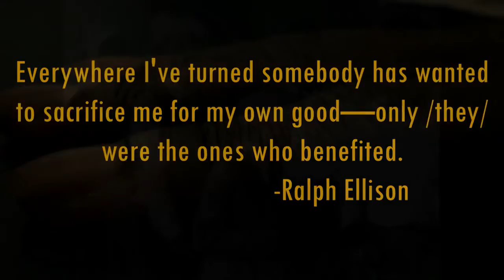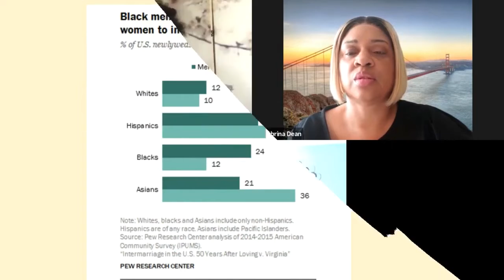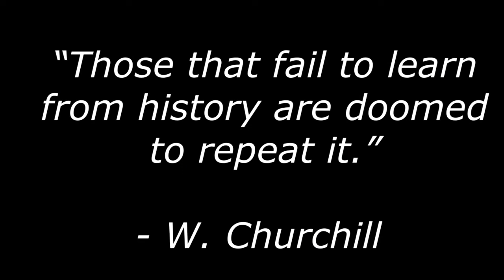J22 Tab Talks With Michelle Pierce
Has Societal Cravings for Shock and Awe Resulted in the Decline in Cultural Sensitivity?